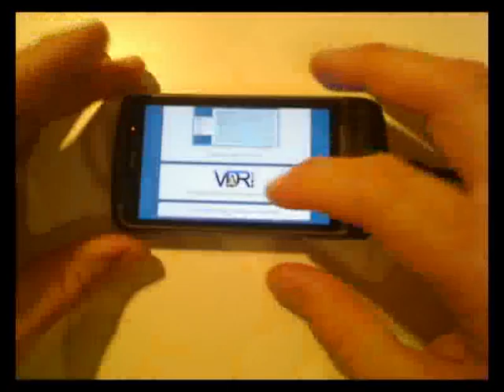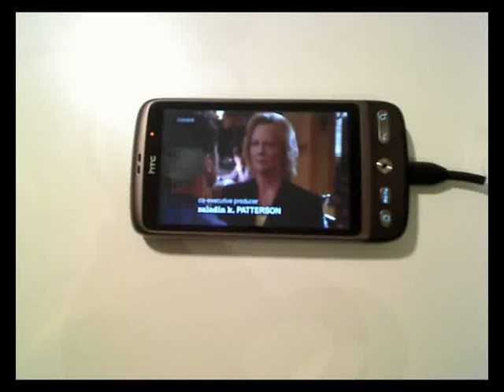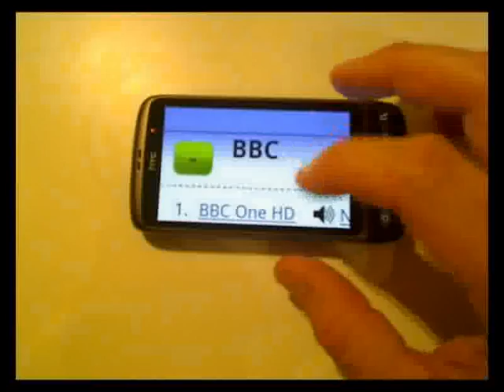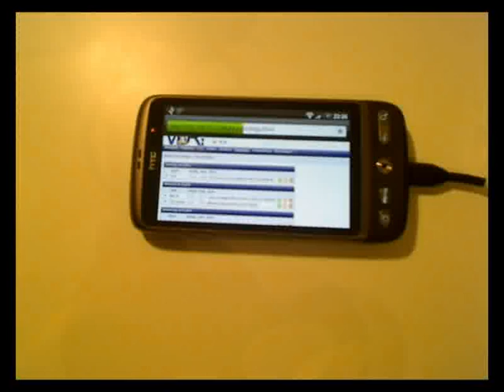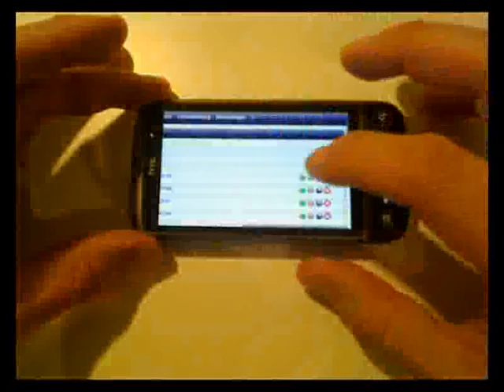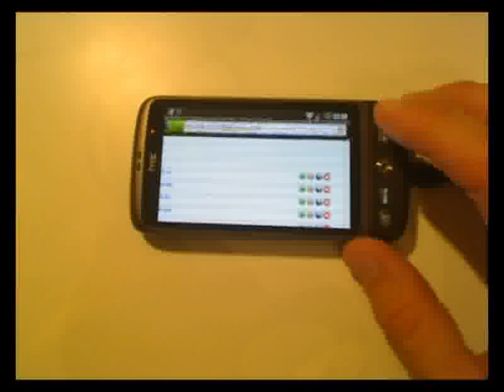Live TV on HTC Desire: Zapping + playing recordings with VPlayer and yaVDR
Proof of concept: All web interfaces shown in this video are not at all optimized for a touch device. Usability is not important in this video. It should only give an idea how zapping between TV channels feels and that watching recordings via a patched VDR Live plugin works. PVR backend is yaVDR. Frontend is Android app VPlayer Alpha.